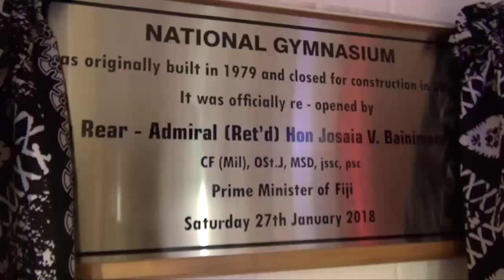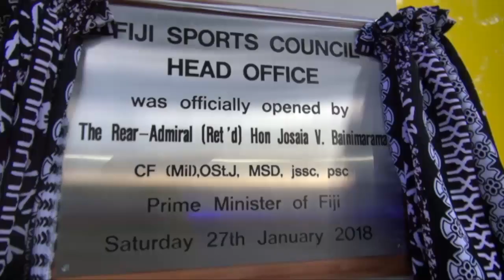Fijian Prime Minister Hon. Voreqe Bainimarama officiates at the re-opening of the National Gymnasium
Fijian Prime Minister Hon. Voreqe Bainimarama officiates at the re-opening of the National Gymnasium and the newly built Fiji Sports Council complex. January 27, 2018.